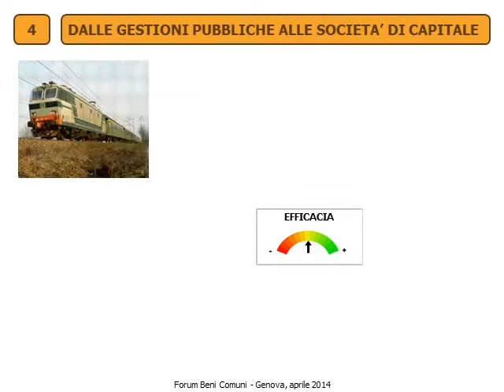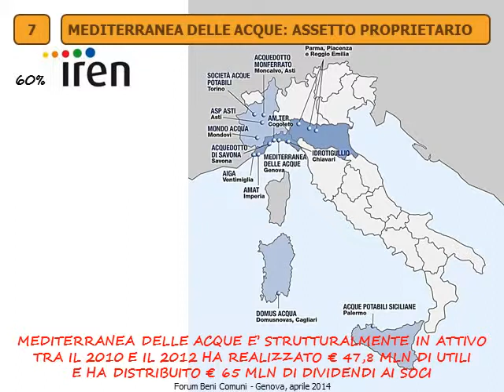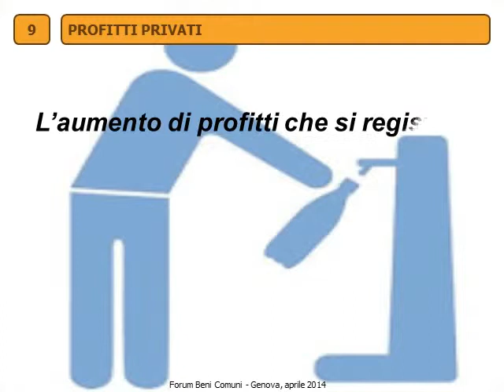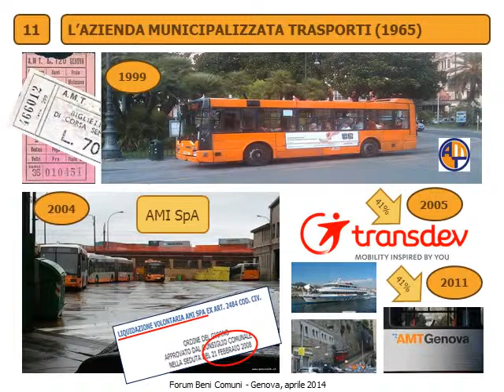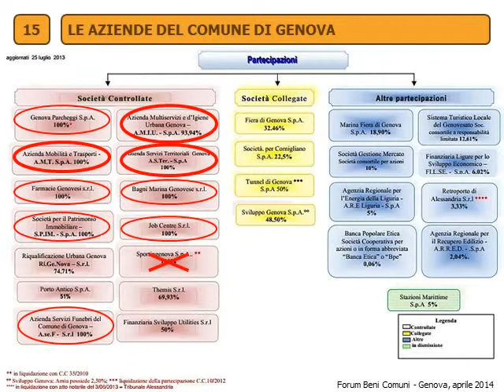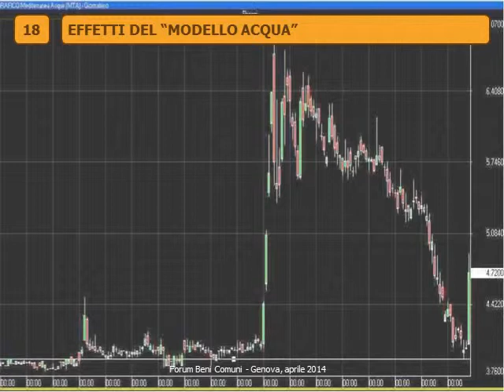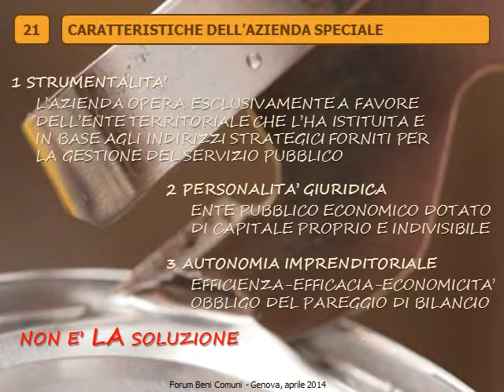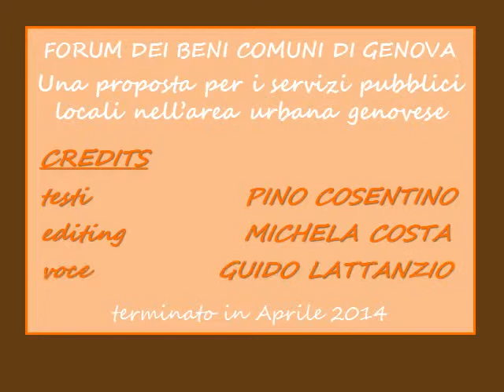Le Aziende speciali Vs le privatizzazioni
Le aziende speciali Vs le privatizzazioni che hanno rovinato l'Italia. La proposta del Forum dei Beni Comuni per servizi pubblici locali di Genova.
inviateci i vostri commenti e le vostre proposte. L'informazione libera parte a noi!